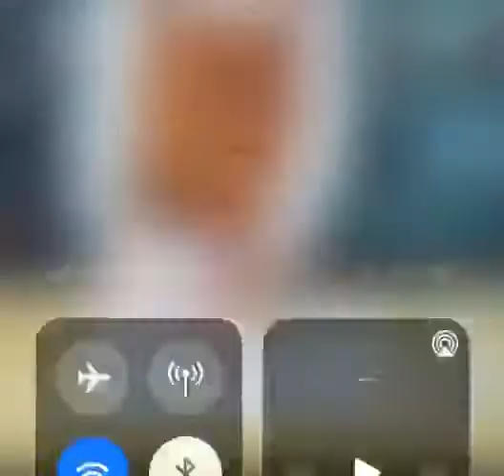Aerógrafo sem fios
Aerografo sem fios